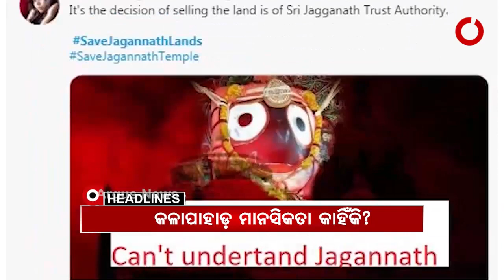Headlines 7Pm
ବିଧାନସଭାରେ ଚାଷୀ ପ୍ରସଙ୍ଗରେ ରାଜଧାନୀରେ ପଲିଟିକାଲ ଡ୍ରାମା...

ପ୍ରତାପ ଜେନାଙ୍କ ପାପୀ ଥିଓରୀ...’ନବୀନ ନିବାସ ଯିଏ ଆସେ ପବିତ୍ର ହୋଇ ଯାଏ’ କହି ବିବାଦରେ ମନ୍ତ୍ରୀ...

ନନ୍ଦିଗ୍ରାମରେ ଧର୍ମେନ୍ଦ୍ର ପ୍ରଧାନଙ୍କ ରାଲିରେ ହିଂସା...

ପଶ୍ଚିମବଙ୍ଗରେ ରାଜନୀତି ଜର.

ବିଧାନସଭା ଉତ୍ତର ବନାମ ମନ୍ଦିର ପ୍ରଶାସନ...

ବିଲରେ ପଚୁଛି ବିଲାତି...

କନ୍ଦରପୁରର କଲେଜରେ ଚାଲିଛି ଅଧ୍ୟକ୍ଷଙ୍କ ମେରି ରାଜ୍...

ତାତି ଆରମ୍ଭରୁ ଜଳ ସଙ୍କଟ...ଗଜପତି ଓ ନବରଙ୍ଗପୁରରୁ ଆସିଲା ବିକଳ ଚିତ୍ର...